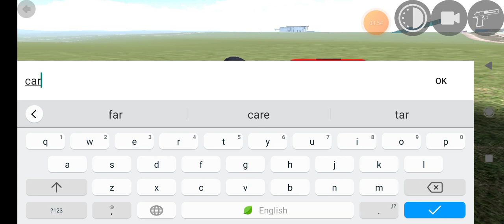6 February 2024